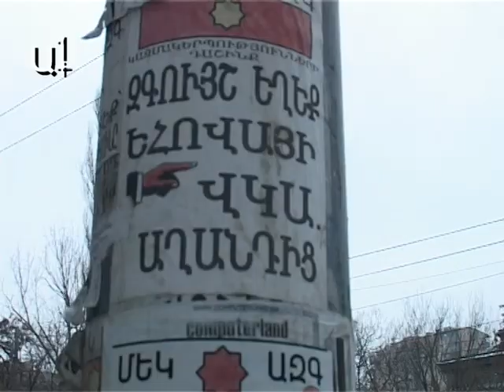Քայքայիչ պետություն , թե՞ քայքայիչ աղանդ